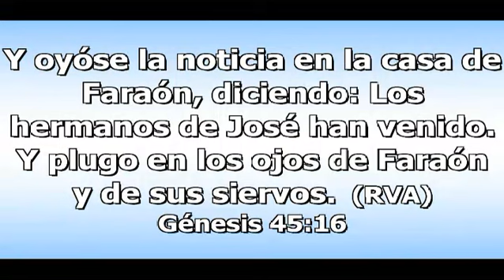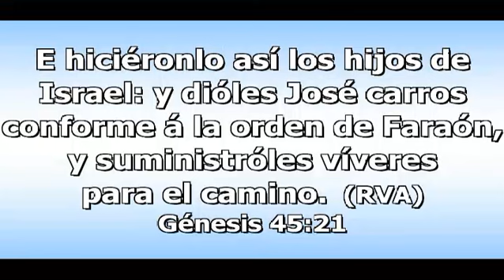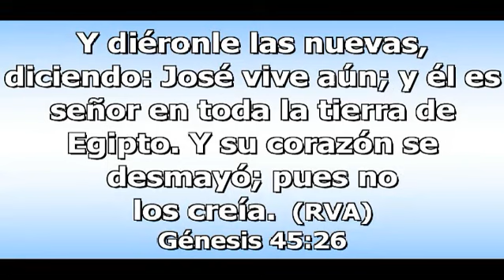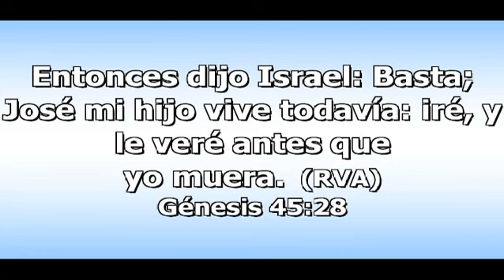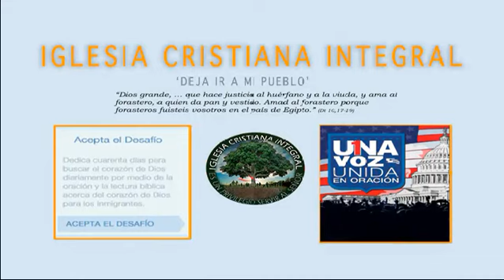(4) Processo - Pastor Roberto Alfaro| Iglesia Cristiana Integral